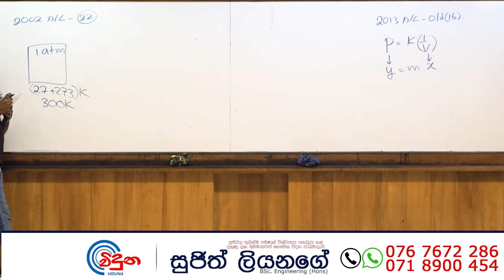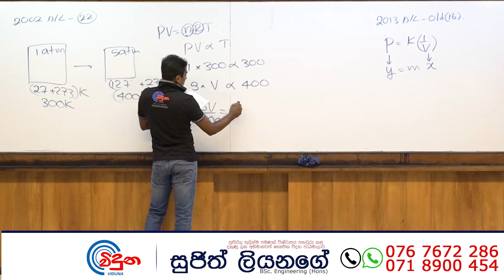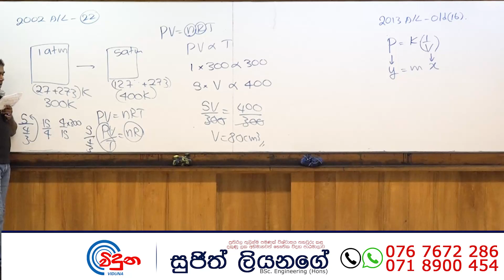G.C.E. A/L Physics 2002 (Question 22) | භෞතික විද්‍යාව පසුගිය විභාග ගැටළු විවරණය